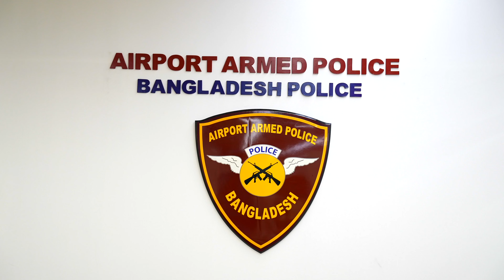না ফেরার দেশে মা, প্রবাসীর লাগেজ নিয়ে পালালো সিএনজি চালক| non residentioal|luggage missing airport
না ফেরার দেশে মা, প্রবাসীর লাগেজ নিয়ে পালালো সিএনজি চালক

** ANTI-PIRACY WARNING ***